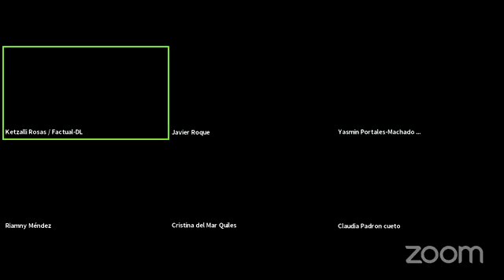DesdeElCaribe - Luchas de género vs Caribe patriarcal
Con la participación de:
Claudia Padrón (Freelancer) - Cuba
Cristina del Mar (Todas) - Puerto Rico
Riamny Méndez (Libertarias) - República Dominicana

Modera: Yasmín Portales (Académica) - Cuba